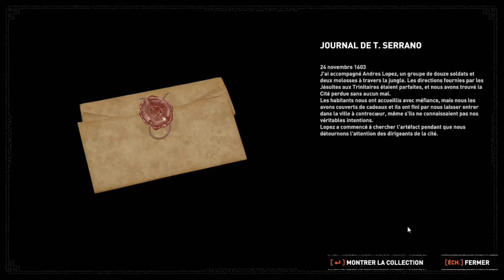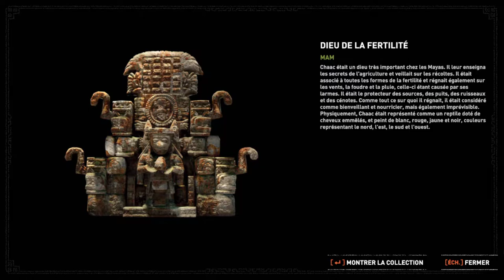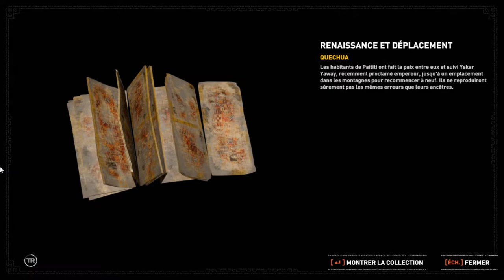J'AIME LES TOMBEAUX ! - Shadow of the Tomb Raider Épisode 12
Euuuuh.. oui bon la quête principale... oui bon.
Mais on avance quand même d'une certaine façon x)